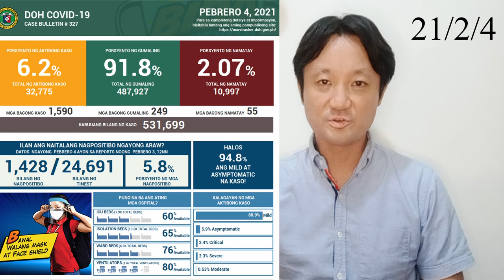フィリピンダバオ総領事館が完全予約制に！内容と予約方法を紹介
1．フィリピン新型コロナ感染者情報
2．2021年2月1日から在ダバオ総領事館完全予約制になりました。

（ア）電話番号及びテキストメッセージ
　・０９２０－９８３－３５６０
　・０９２０－９８３－３５５９
（イ）メールアドレス

（２）予約に必要な情報
（ア）必要な手続きの内容（在留証明書申請，パスポート申請等）
（イ）希望日時（第三希望まで連絡願います）
（ウ）申請者全員の氏名
（エ）住所
（オ）電話番号及びメールアドレス